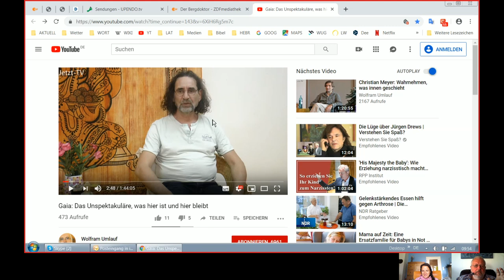Holofeeling Selbstgespräch - 19.07.2019